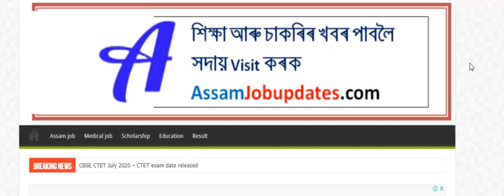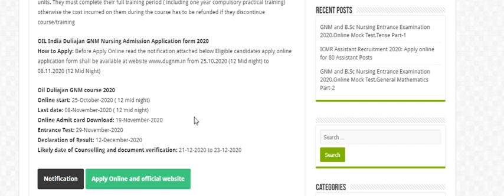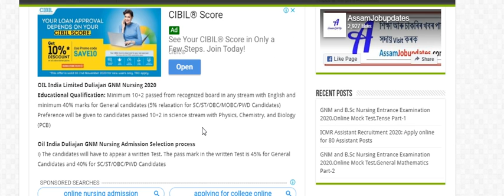Assam GNM Nursing Free course 2020 | GNM Nursing Admission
GNM Nursing Free course

Gauhati University B.Ed Entarnce Exam Book 2020